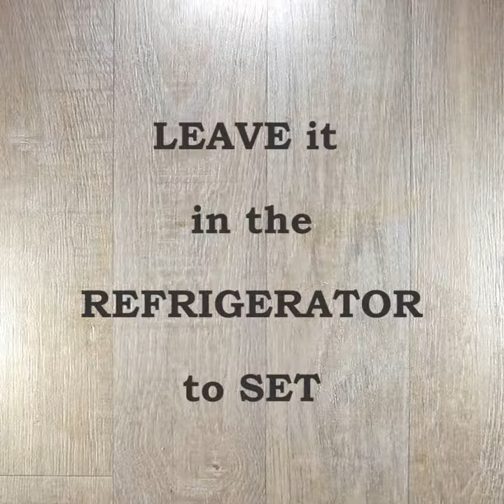Chocolate Cake with Mocha Cream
Today, we`ve prepared this unbelievable recipe for a homemade coffee-flavored cake with a fluffy cream just for you.